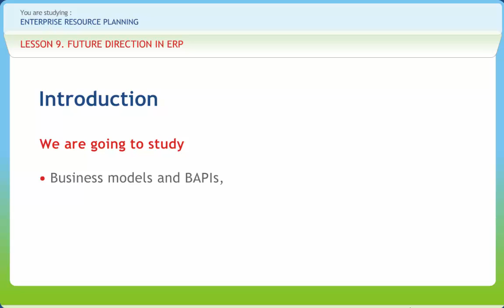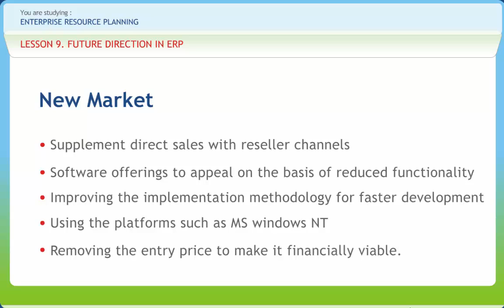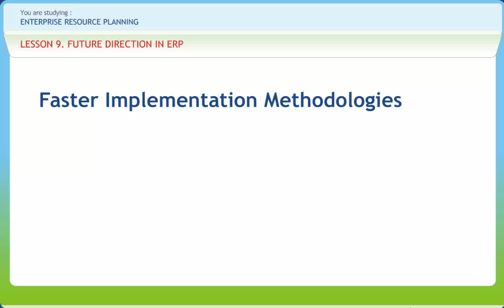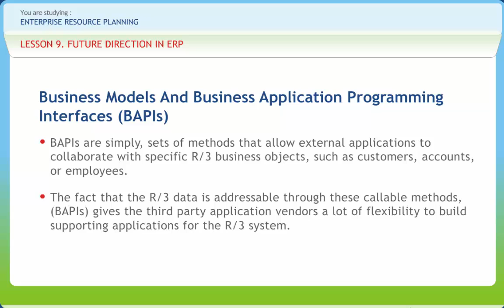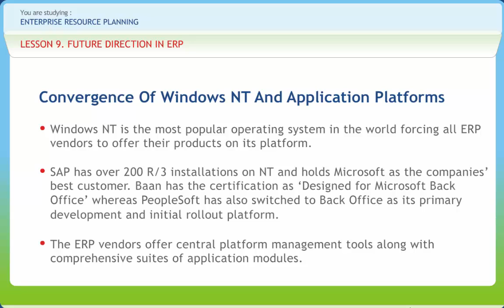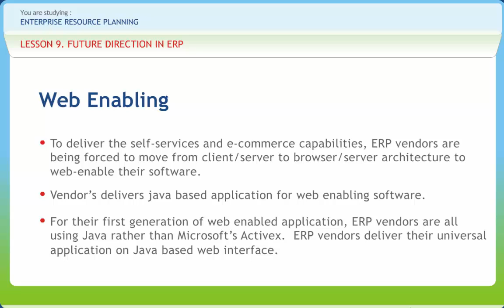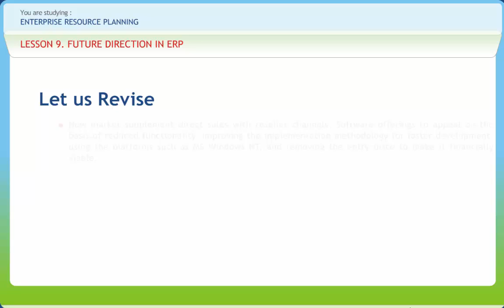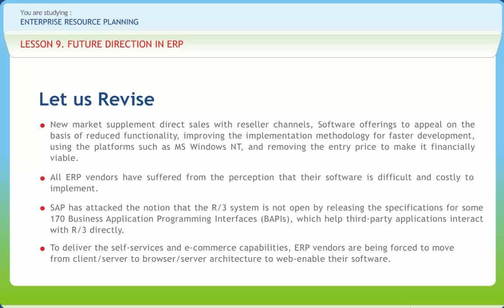Enterprise Resource Planning 09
Enterprise resource planning (ERP) is a category of business-management software—typically a suite of integrated applications—that an organization can use to collect, store, manage and interpret data from many business activities, including: product planning, cost. manufacturing or service delivery. marketing and sales. The content of the course-ware follows the following structure

1.Introduction To Enterprise Resource Planning
2.An Overview Of Enterprises
3.ERP And Related Technologies
4.SAP
5.ERP Modules
6.ERP Market
7.ERP Implementation
8.Vendors, Consultants And End Users
9.Future Direction In ERP
10.ERP-II